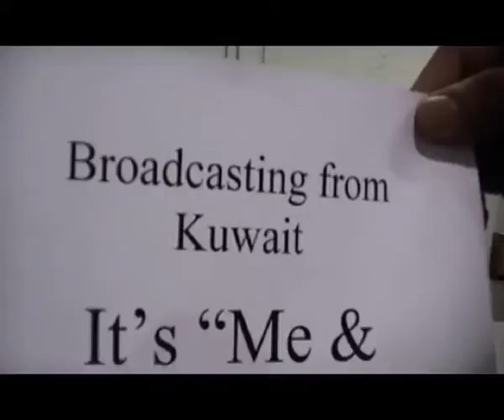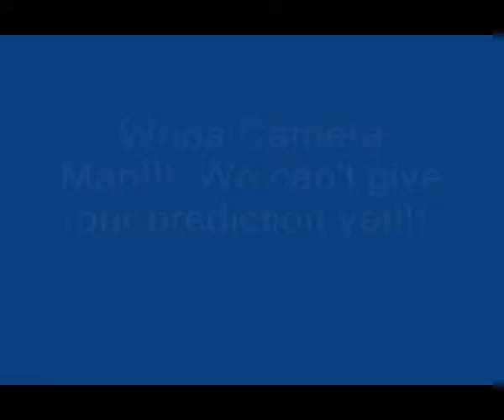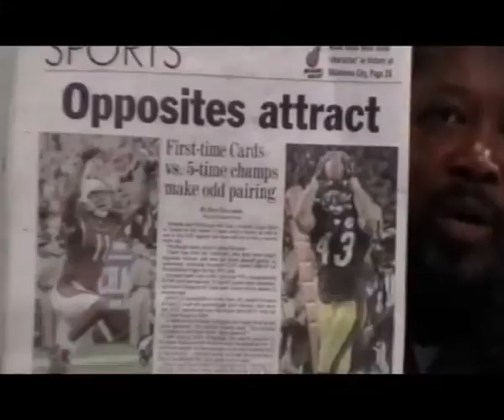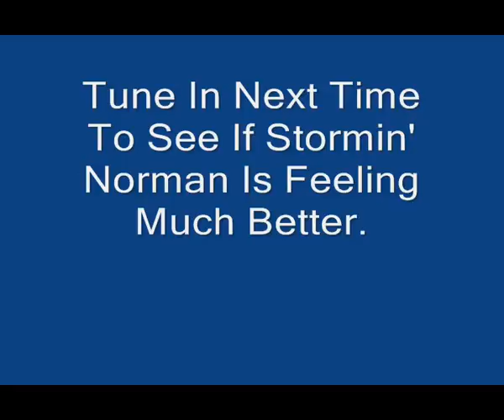Stormin Norman Football Pick To The Superbowl